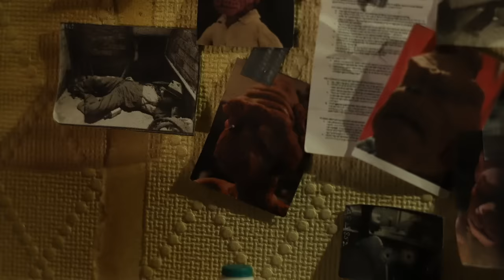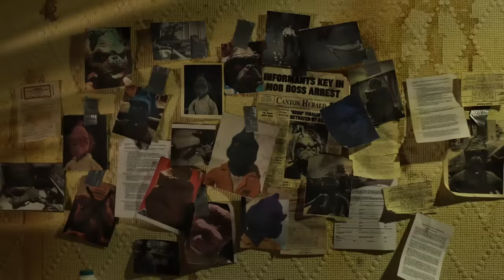Trippie Redd - The Grinch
Official Video for “The Grinch” by Trippie Redd

Lyrics:
[Intro]
Yo Pierre, you wanna come out here?

[Chorus]
Yeah, huh, life is like a m dream
Fill my double cup up with some lean
Yeah, put my d*** in your b spleen
Yeah, racks coming in, evergreen
Yeah, hold up let me pop my s***
P n talking, we gon’ leave him in a ditch
I kill my brother, p n if he snitch
I was outside being bad with the Grinch
N bad with the Grinch

[Verse]
Yeah, yeah, trapping out the m Ritz
Yeah, moving bills, n yeah, moving bricks
F on this t***, and that b a redbone
Yeah yeah, put the b on
I put n on like some m cologne
F*** n yeah, I ain’t singing Post Malone, uh
With the gang we keep a five-seven
And you know we keep some Mac-11’s
I just love me some lethal weapons
Child of God, I’ll send your a** to Heaven